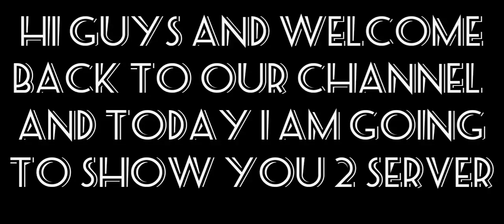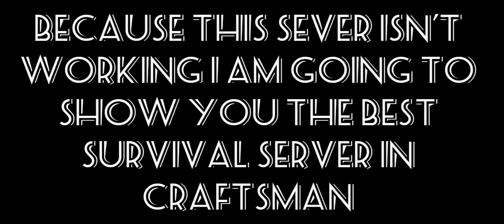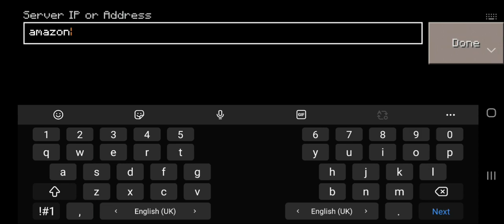Top 2 best server in craftsman || Craftsman Multiplayer server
Top 2 best server in craftsman
Craftsman Multiplayer server
how to join server in craftsman

hi guys

in this video I will show you a server of craftsman. best craftsman server. how to join server. how to make server

Keywords(ignore):

craftsmanonlinemultiplayersurivalgameplay
craftsmansurivalgameplay
howmakeserverincraftsman
howtojoincraftsmanserver
craftsmanonlinegameplay
steveee
dream
mrbest
nirminecraft
aeking
dsb
sabbirofficial
noobvsprovslegend
asbond
technogamerz
ajjubhaiminecraft
amitbhaiminecraft
mrtripolr
surivalseris
craftsmabseris
gamepagla
india
hindiminecraft
banglaminecraft
minecraftlegend